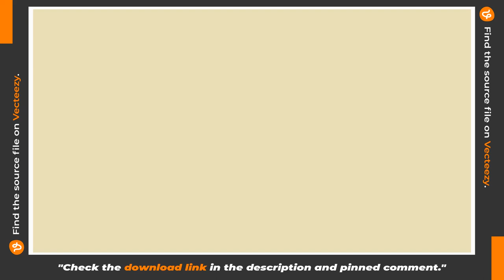Free Animated Footage of Islamic Background | Suitable for Ramadan & Ied Mubarak - Part 1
Free Animated Footage - Animated Ramadan Background in Doodle Style with copy space area. Suitable for Ramadhan, Eid Mubarak and Other Islamic Event.